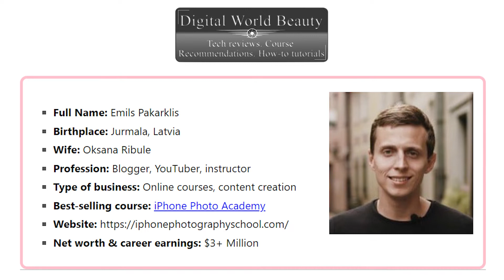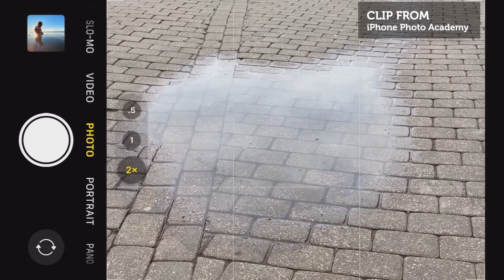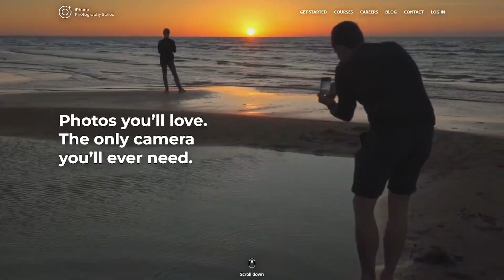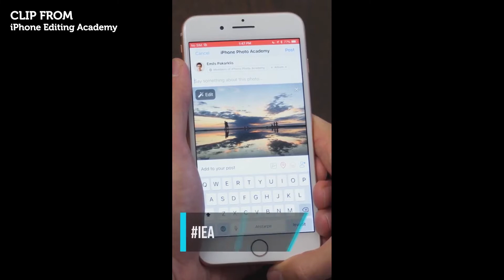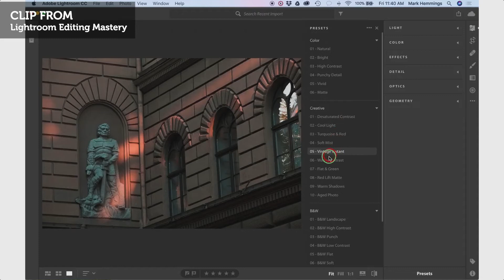Emil Pakarklis Bio & Bestselling Courses [iPhone Photography School Founder]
Who is Emil Pakarklis? Learn more about the founder of iPhone Photography School! // ALL the courses by iPhone Photography School 👇

1) IPHONE PHOTO ACADEMY

2) IPHONE EDITING ACADEMY

3) IPHONE LANDSCAPE MASTERY

4) CAPTURE IT ALL

5) IPHONE FOOD PHOTOGRAPHY

6) URBAN IPHONE PHOTOGRAPHY

7) IPHONE VIDEO ACADEMY

2. iPhone Editing Academy (review)

3. iPhone Landscape Mastery (review)

4. Capture It All (review)

2. Photo Shortcuts (review)

3. Lightroom Editing Mastery (review)

If you are or represent the copyright owner of the materials used in this video and have any problems with the use of such material, please contact me through my email on the "About" page of my channel.

The information contained on Crushing Photography is intended for informational and educational purposes only.